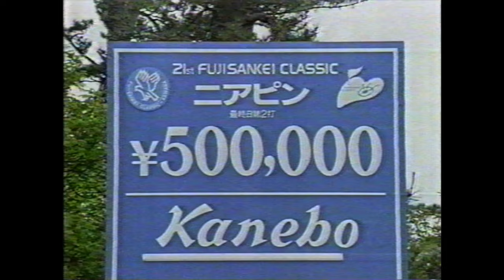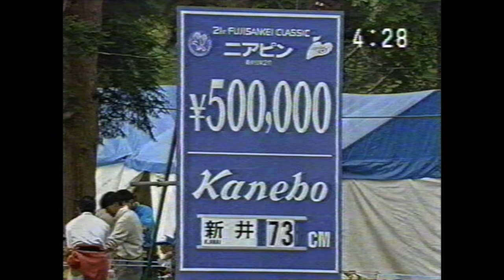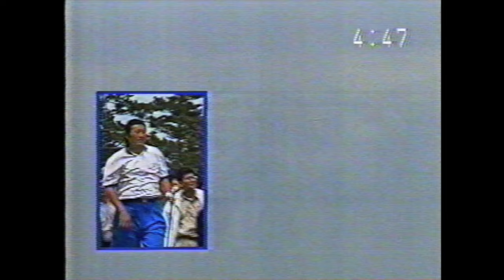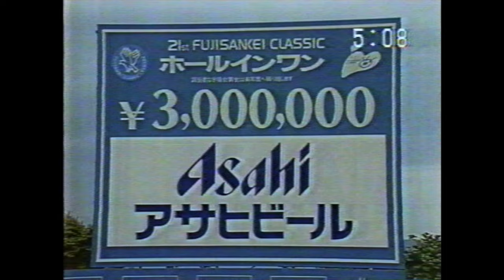1993年 フジサンケイクラシック ジャンボ尾崎優勝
3日目から単独首位に立ったジャンボ。６７、６７、６８と安定していたゴルフを展開していたが。最終日、１６番ホールであわやOBとなるトラブル。果たして優勝の行方は？